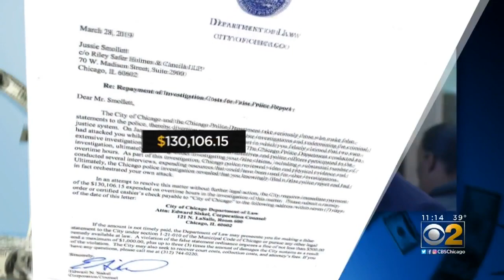Jussie Smollett's Attorney Contributed Money To Kim Foxx's Campaign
"Empire" actor Jussie Smollett's attorney Patricia Brown Holmes has contributed to State's Attorney Kim Foxx's campaign in the past, according to the state elections website.